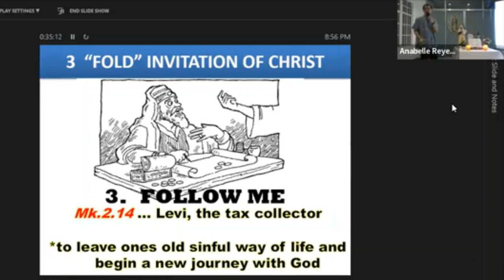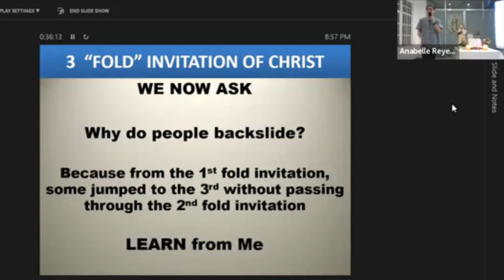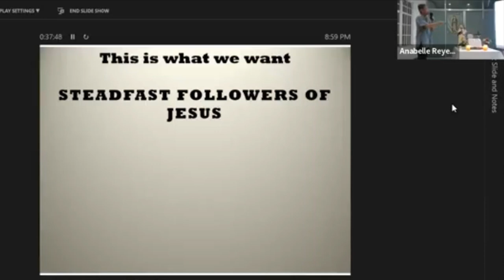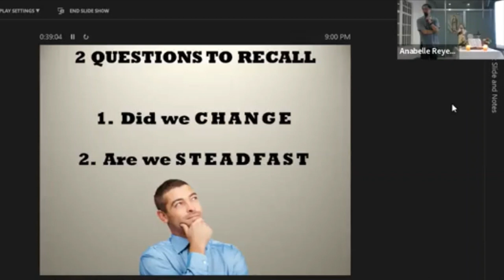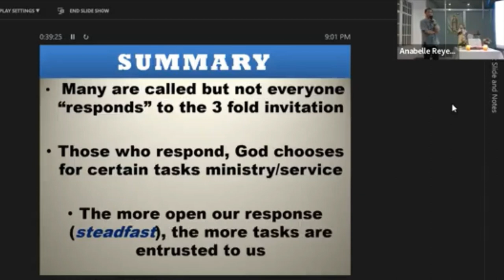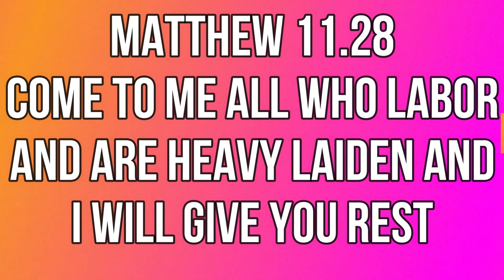When God Calls part 6 of 6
Jesus "Follow Me"